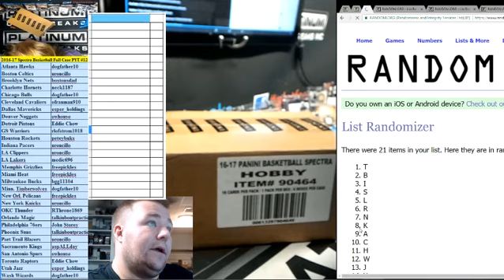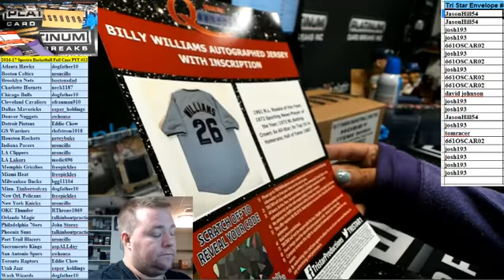Tri Star Envelope #57